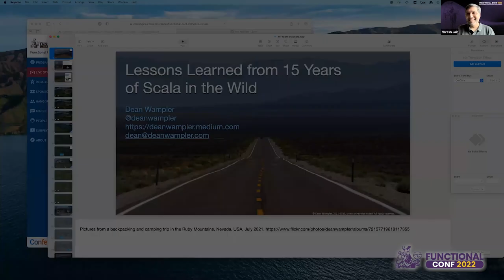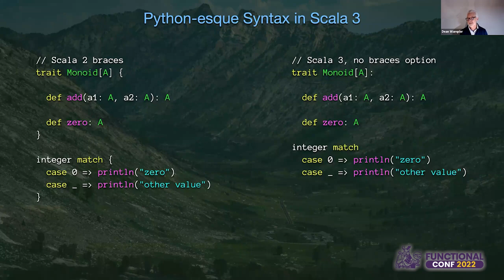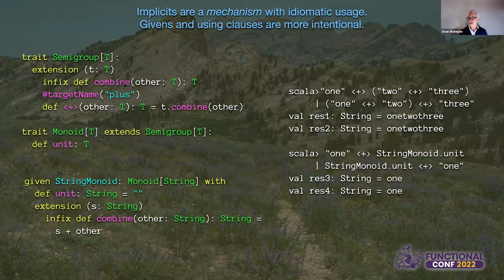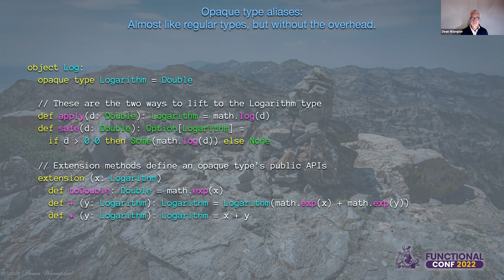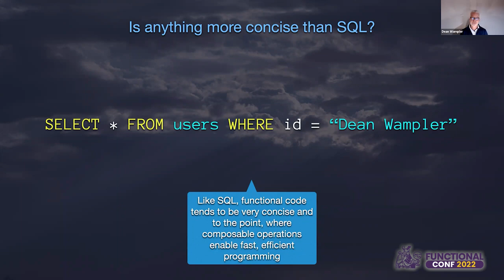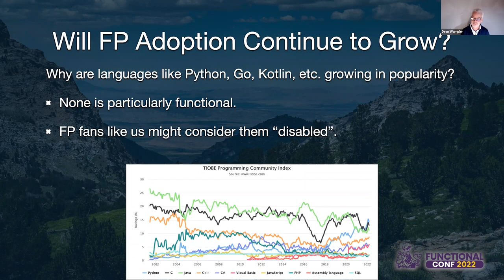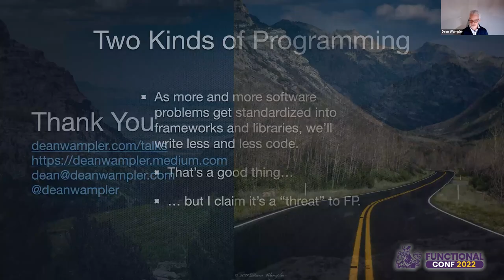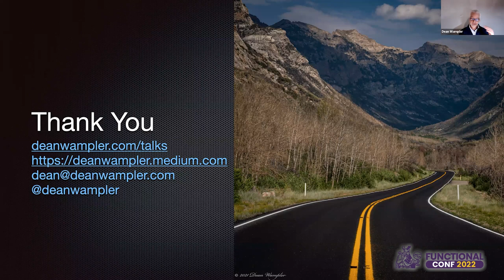Lessons Learned from 15 Years of Scala in the Wild by Dean Wampler FnConf 2022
Scala 3 was introduced last year. It introduced significant changes to the language, many of which were motivated by the lessons learned from the past 15 or so years of actual use in many open-source and commercial applications.
I'll explore these lessons and how Scala 3 addresses them. Many revolve around the pros and cons of implicits. Also, changes to the type system make it more ""regular"", robust, and expressive. Finally, the new, optional, and controversial ""Python-like"" syntax promotes even more brevity. It also acknowledges how influential and pervasive Python has become across our industry.
But there are many practical areas where future work is required, many of which are larger than the scope of Scala itself. We still live in ""dependency hell"". We still use too many obsolete idioms that hide accidental complexity, rather than forcing us to fix it. What should we do about these issues?